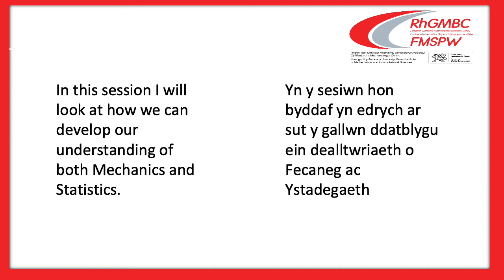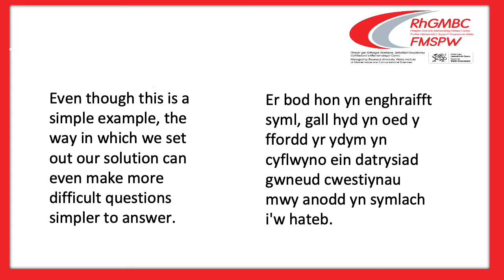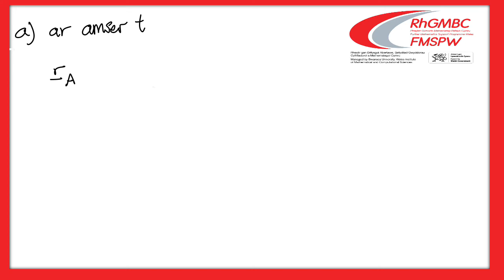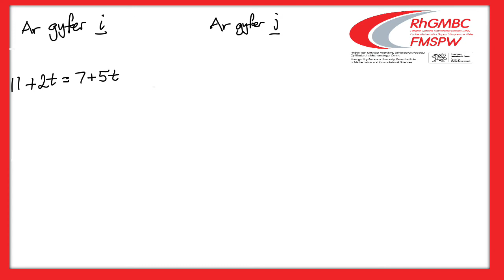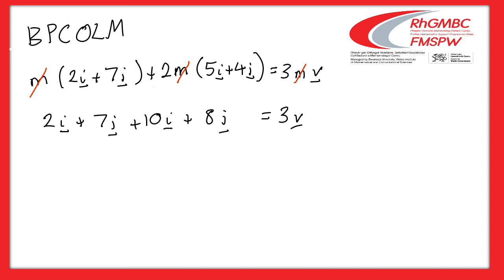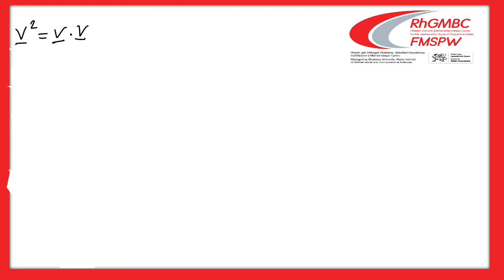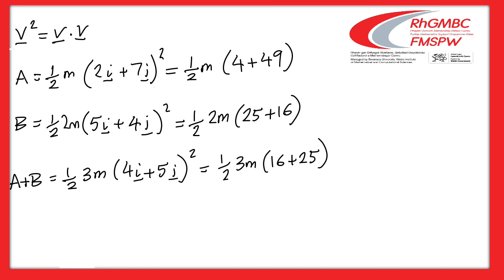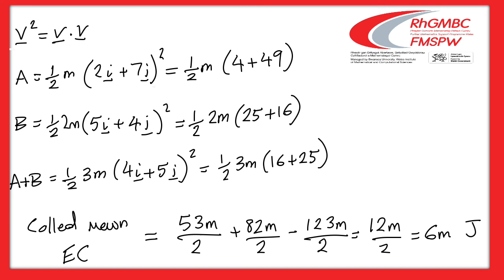02 Cysylltu MB UG Cymhwysol Mec 1 i MB A2